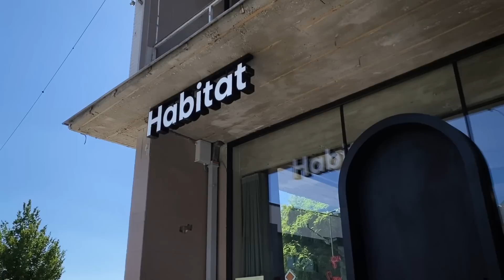Behind the scenes bij Habitat